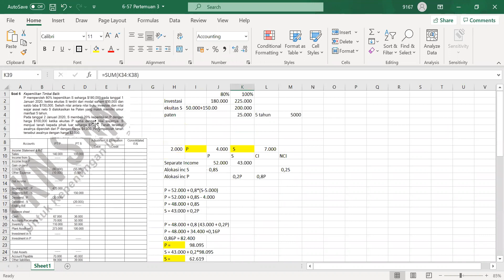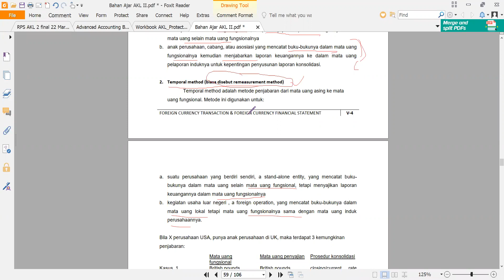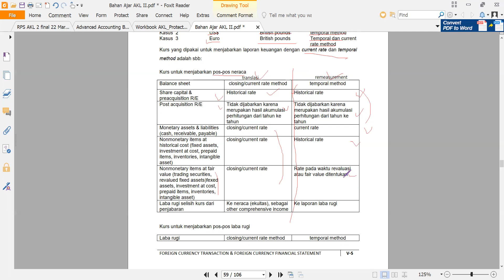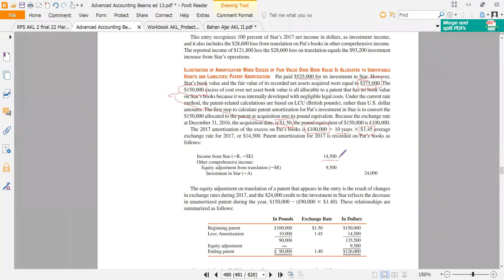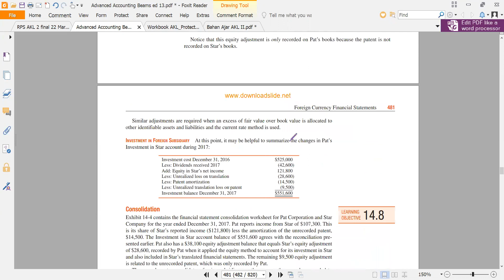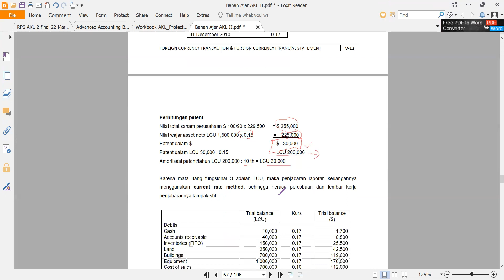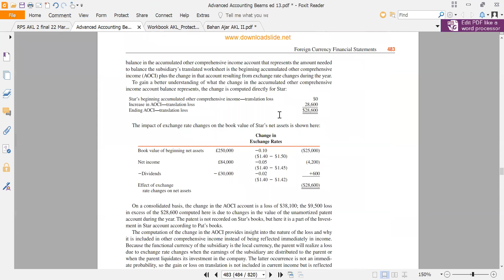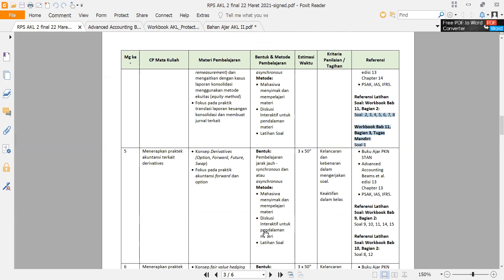AKL II Pak Khabibi Pertemuan 4 20-04-2021